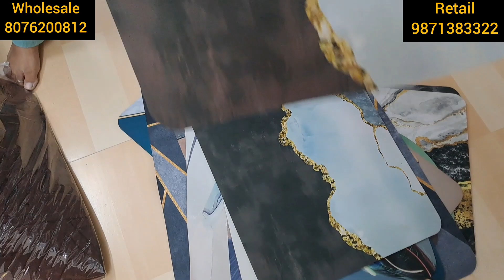आ गए नए पायदान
We deals in Wholesale and retail of all handloom products.

For visit -HOME DECOR SHOP NO 2 PLOT NO 1 VIPIN GARDEN SOM BAZAR ROAD DWARKA MOR NEAR METRO PILLAR NO 798 NEW DELHI 110059 INDIA